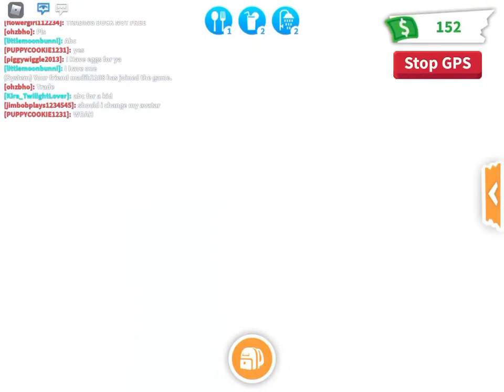Roblox- A day in Adopt me!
A day playing and exploring Roblox Adopt Me! Come join me!